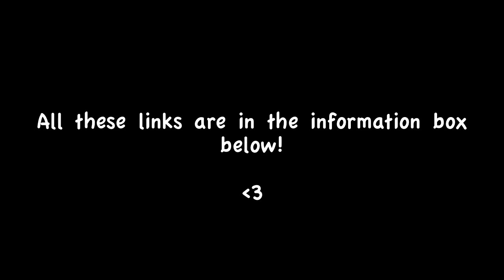Hannah-Rei - Heaven (Emeli Sande cover)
Been following this girl for ages, love her voice, love this song.  Just so melancholy in the most beautiful way!